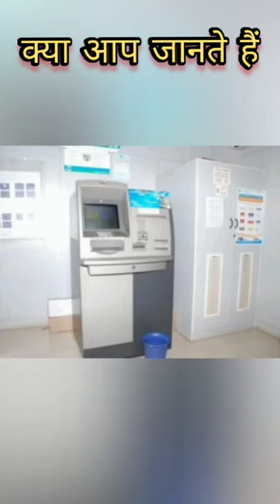Atm me ac kyu hota hai🤔Interesting fact#Dollyknowledgevlog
Atm me ac kyu hota hai#Dollyknowledgevlog#shorts

Jaan Ke Chauk Jaaogey Ki ATM Me AC Kyun Hota Hai - Purpose of Air Conditioner in ATM ATM Machine में AC क्यों होती है?
Why are Air Conditioners used in ATMs ? ATM रूम में AC क्यों लगाया जाता है ?
atm me ac kyu hota hai | atm me ac kiske liye hota hai | atm me ac kyu lagaya jata hai
ATM में AC क्यों लगाया जाता है | ATM Me AC Kyu Hota Hai | Facts About ATM Machine
Atm me ac kyu laga hota hai